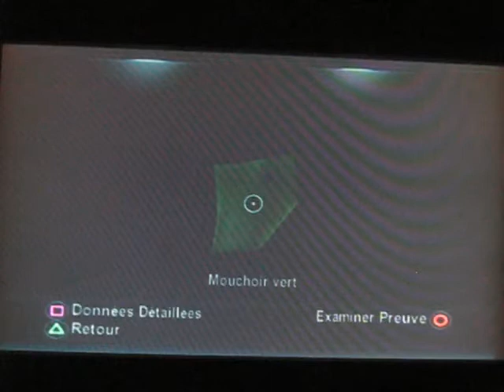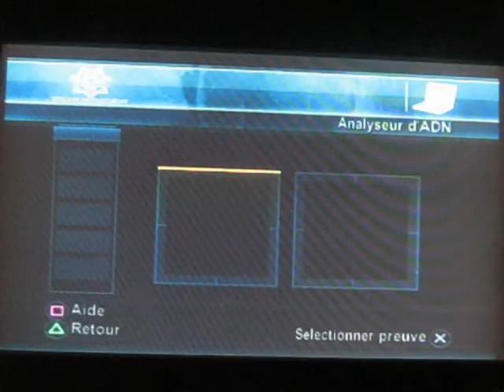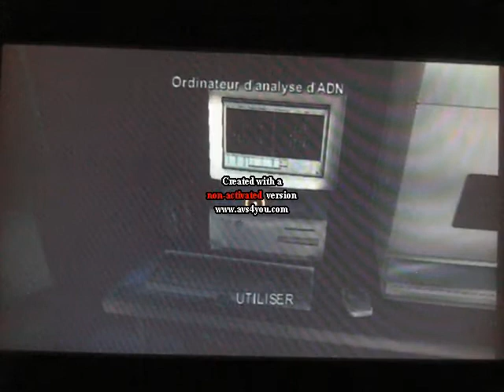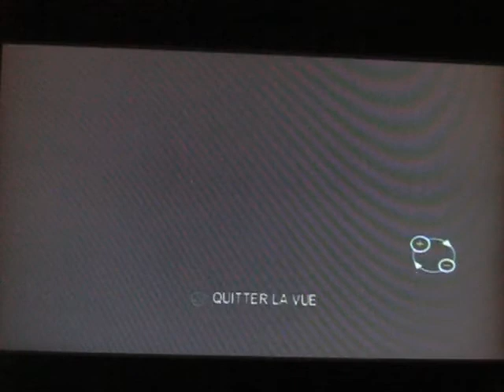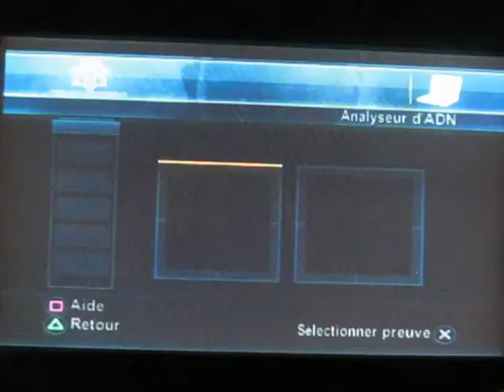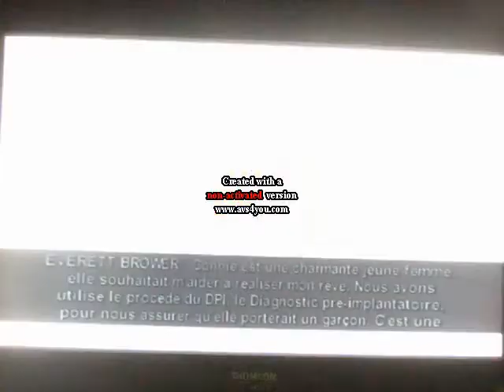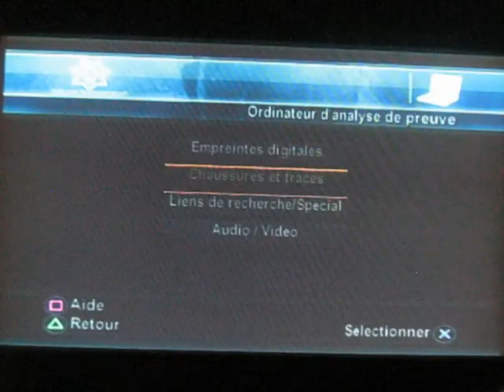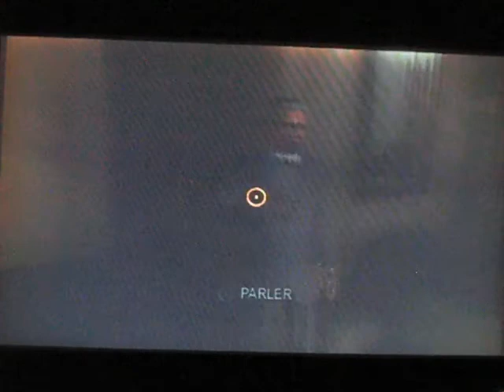Les Experts Las Vegas Crimes en Série Enquête 6.2 : Un enfant de perdu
Hé oui, il y a quand même un mort lors de cette enquête ^^